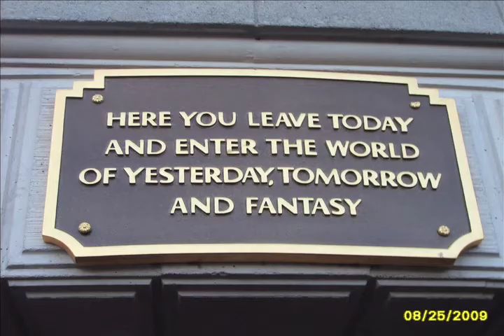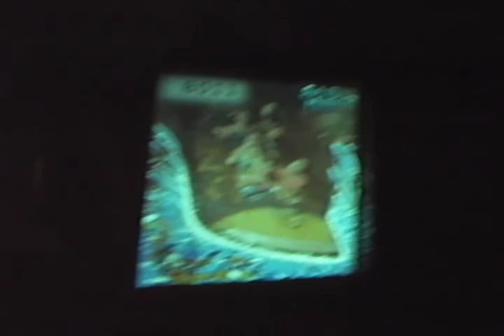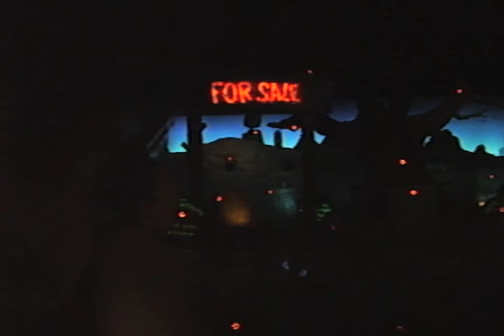Honeymoon Vid w Pics